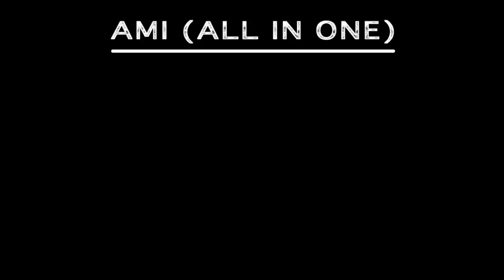Toere AMI - ALL IN ONE